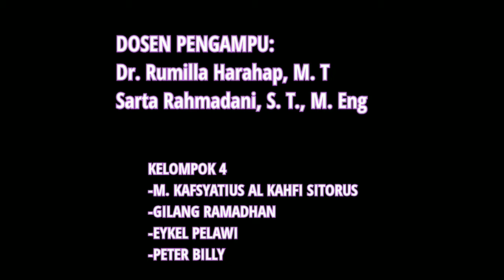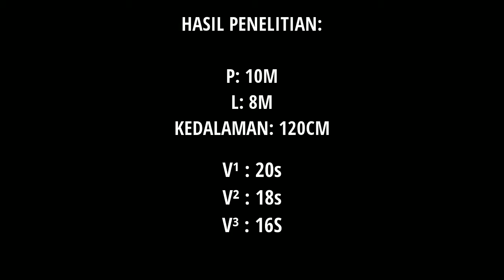Pengukuran Debit Air dengan Metode Apung